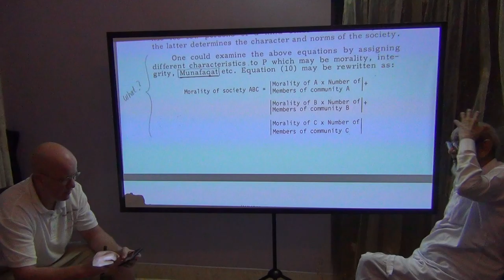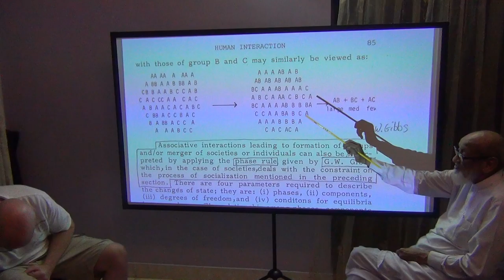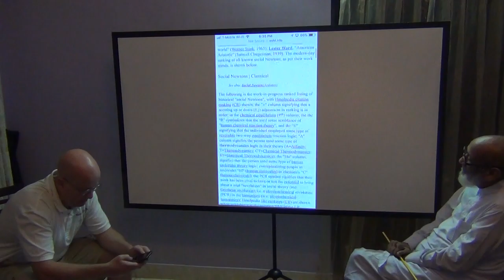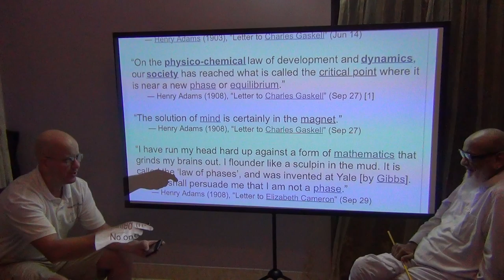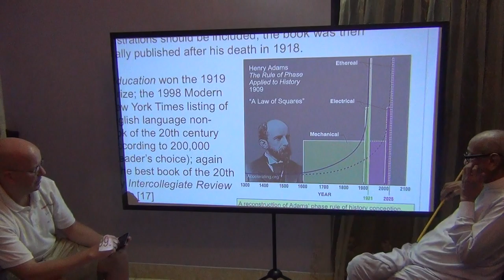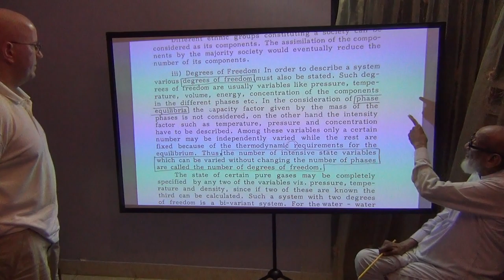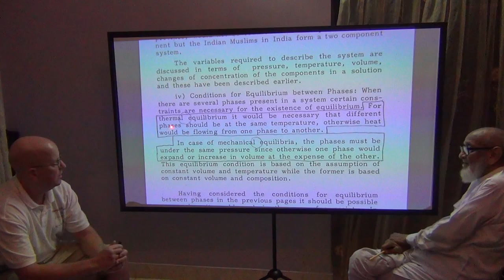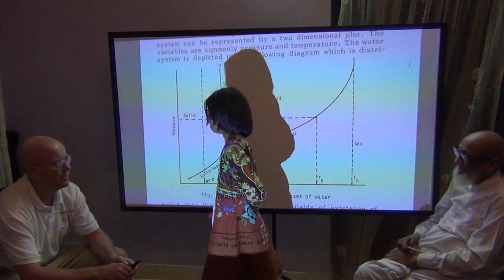Mirza Beg (2019) Day 2.13: ABC Society, Morality, Entropy, Phase Rule, Henry Adams, Social Phase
Day Two, Part Thirteen (17 Sep 2019) of the Mirza Beg interview, by Libb Thims, in Karachi, Pakistan, on his 1987 book New Dimensions in Sociology: a Physico-Chemical Approach to Human Behavior: